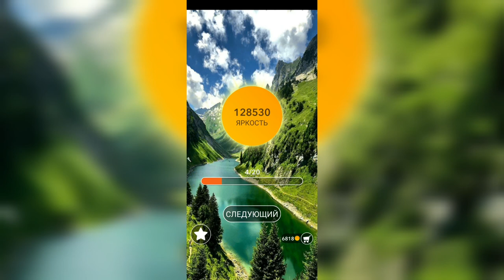Word / Слово Крест: Поиск русского кроссворда / Уровень 2894